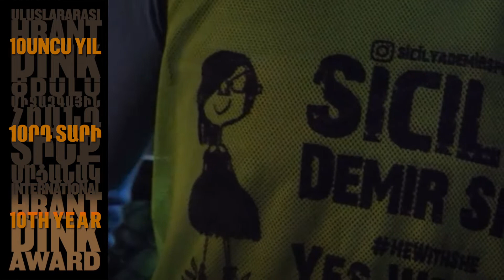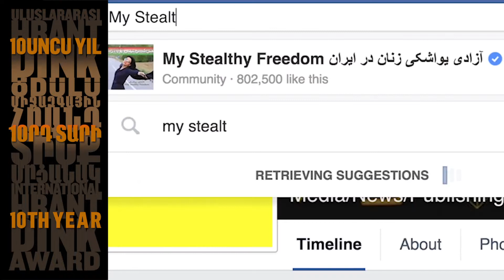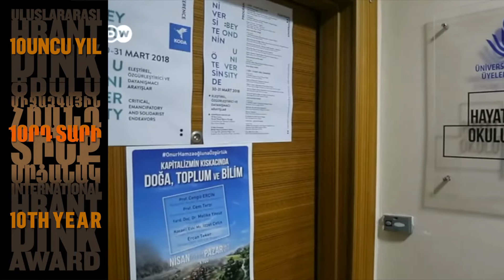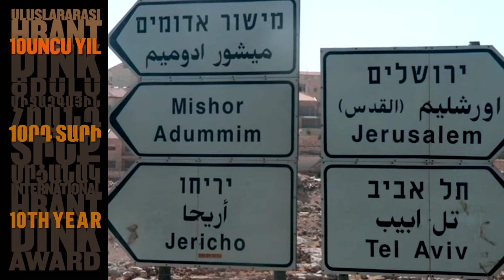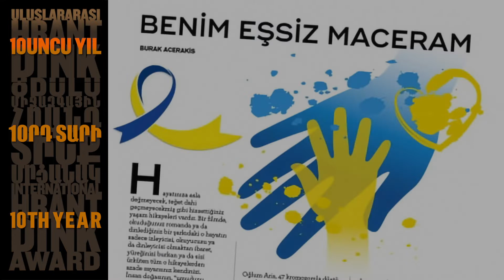Inspirations 2018 International Hrant Dink Award